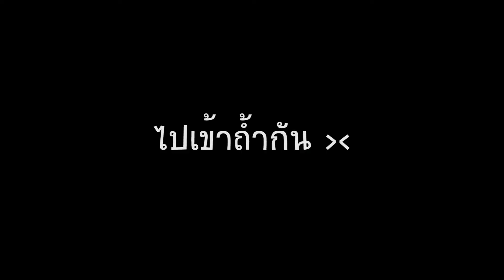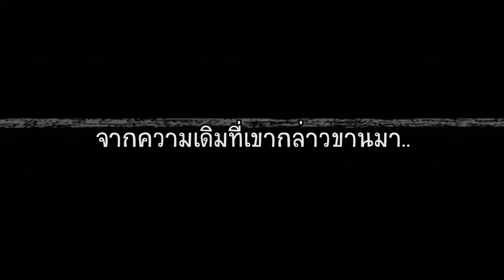ลองฟาร์มที่เกาะพาดิกซ์ แต่ลืมคิดว่าตัวเองAPไม่ถึง (เจ็มแพงแตก) - Black Desert Online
เป็นทางเลือกฟาร์มสำหรับคนอยากท้ากับมอนในเกาะ 5555555 สนุกดี แต่รู้สึกว่าตัวเองกากมากเลยT_T สงสัยต้องอัพเกรดตัวละครละ

NekocastlE เป็นแชลแนลที่เกี่ยวกับ เรื่องราวของเราในเกมต่างๆ แต่ส่วนใหญ่จะเป็น BDO โดยที่มีเจ้าของช่องที่ชื่อว่ามันนี่ เป็นคนดำเนินรายการนี้

"มันนี่ NekocastlE" เด็กน้อยขี้เหงาที่ชอบพาเพื่อนๆทำกิจกรรมในเกมร่วมกันในโลก BDO แต่ในทางกลับกัน โลกความจริงนั้นเป็นแค่เด็กขี้เหงามากๆ(?)คนหนึ่ง ด้วยความที่อยู่กับเพื่อนๆที่เล่นด้วยกันมานานแล้ว เลยอยากจะ memory ไว้ เป็นความทรงจำดีๆนั่นเอง